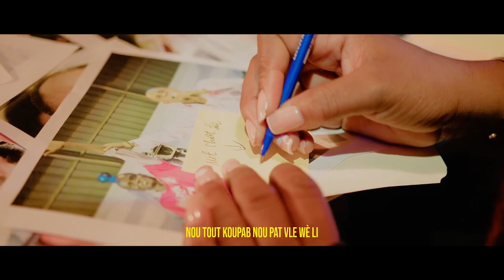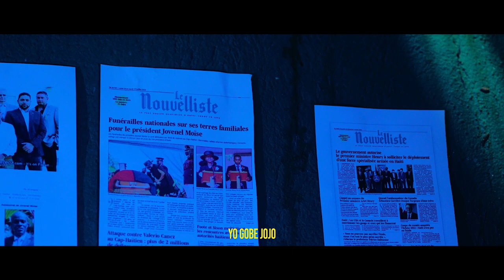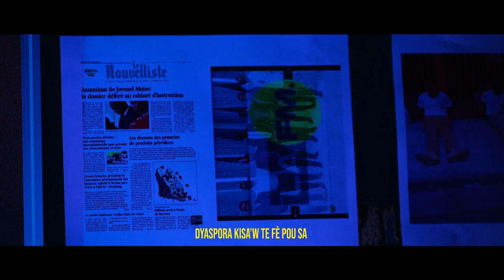DOSYE ZAM PRAL GEN KOURI NAN MIAMI,FBI PRAL NETWAYE NEG KAP VOYE ZAM AYITI YO MEN VIDEO.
InfoBertho DOSYE ZAM PRAL GEN KOURI NAN MIAMI,FBI PRAL NETWAYE NEG KAP VOYE ZAM AYITI YO MEN VIDEO.